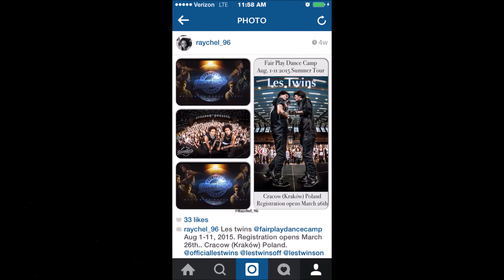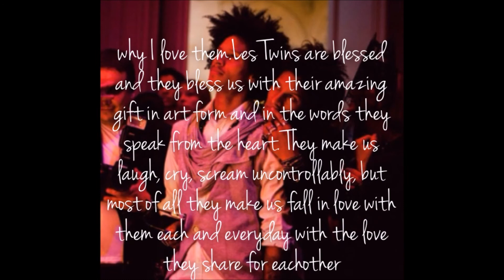Les Twins - Stories of a heart - Part 1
Edition made to honor Les Twins, with happiness for LTMYD on Google+ taken by dear friend, who is from the first day of community life, and your love and excitement, always makes que these mounts special to all followers of Twins !!
Thank you my fraternal sister " Raychel Steel " !!
We have no right to the soundtrack and images, because we not  profit from editions of Les Twins makes you dance is just entertainment !!